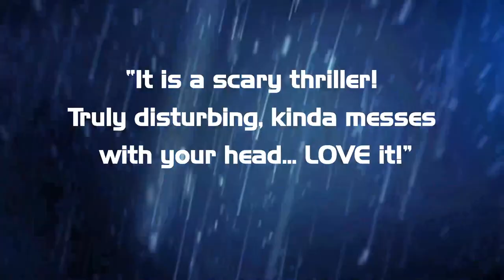Hellbent on Breaking the Mind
In the middle of a forest, in an unknown location, is a game. A psychological game designed to play with the mind until it breaks.

The man responsible wants fresh meat. Someone who hasn't experienced the horrors of the real world. He wants to see how long it would take to make them fall apart, to make them wish for death.

Combing the city of Surrey, he spots his next target...a young librarian named Jenna McCay.

When Jenna McCay turns 19 and she goes out to celebrate, she doesn’t realize that her easy life is about to end, and the horrors of life set in, in unimaginable ways.

Will she find the strength to survive the game, or will she break before the final curtain falls?